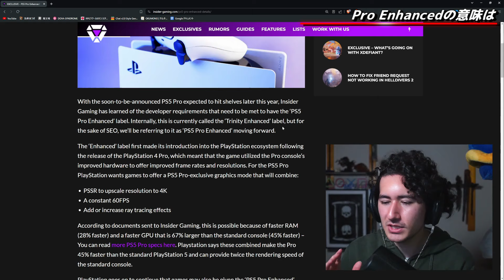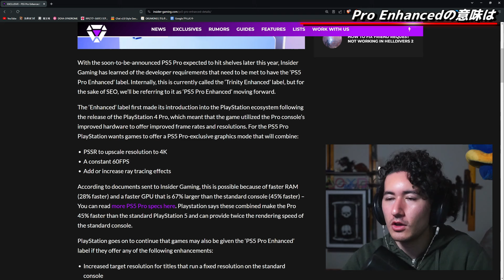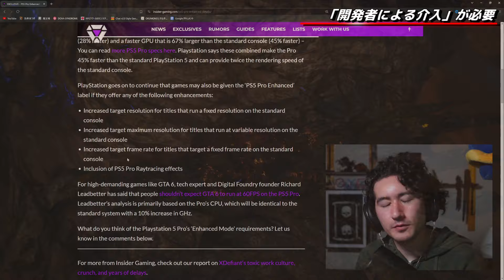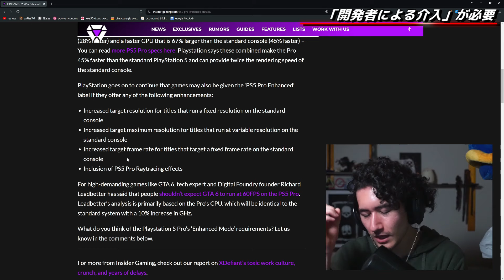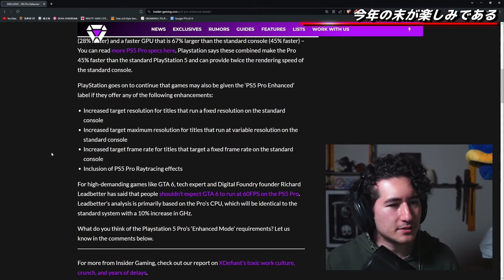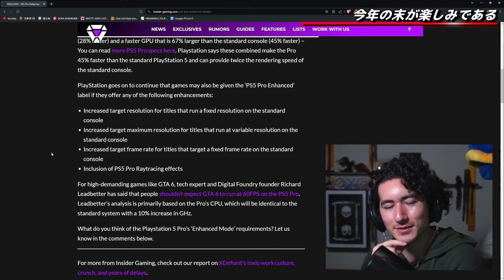PS5Pro専用ゲームに必要な条件はコレ！ 最新レイトレやパフォーマンス強化に期待！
PS5Pro専用という肩書を手に入れるためには開発者から特別な処理が必要なようです。

チャンネル公式スポンサー様↓
Win/Mac画面録画ソフト：EaseUS RecExperts
動画ダウンロードソフト：EaseUS Video Downloader

【スポンサーや製品送付はこちらへ / Sponsors & product reviews】